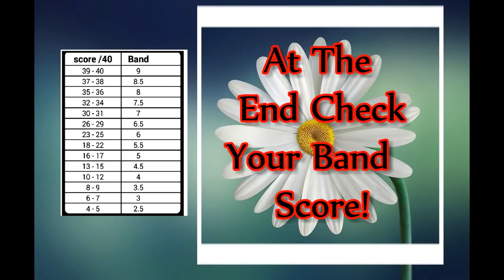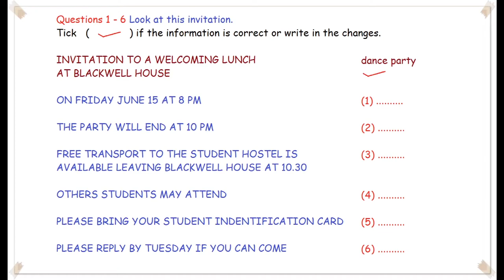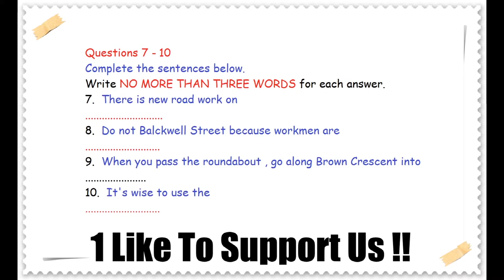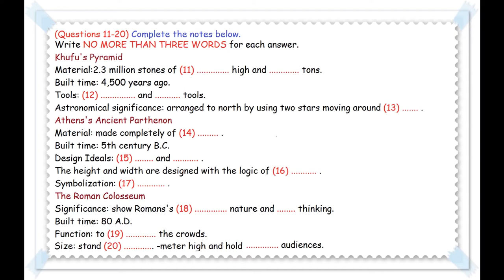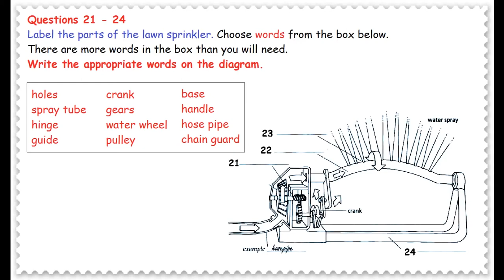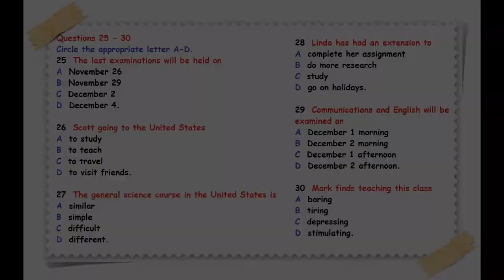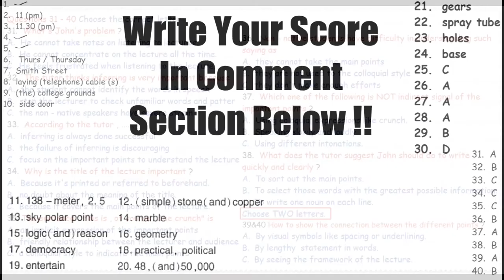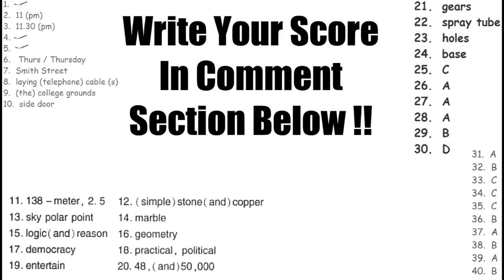Cách Luyện Nghe IELTS Test 22 | IELTS Listening Test 2019 (Có Đáp án)